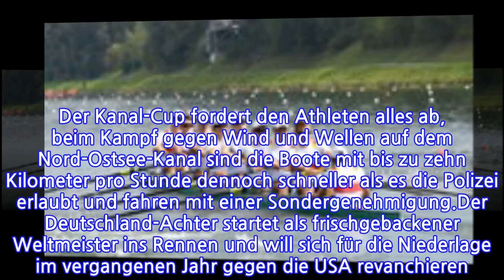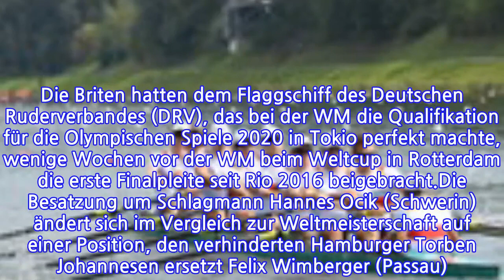Kanal-Cup mit dem Deutschland-Achter jetzt live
Er gilt als das härteste Ruderrennen der Welt: der Kanal-Cup über 12,7 Kilometer von Breiholz zur Rendsburger Hochbrücke. Der Sportclub überträgt die 19. Auflage des Ruder-Marathons jetzt live. Die Strecke ist sechsmal länger als bei normalen Rennen, das zudem nicht auf einer geschützten Regattastrecke, sondern auf einer offenen Seeschifffahrtsstraße ausgetragen wird. Der Kanal-Cup fordert den Athleten alles ab, beim Kampf gegen Wind und Wellen auf dem Nord-Ostsee-Kanal sind die Boote mit bis zu zehn Kilometer pro Stunde dennoch schneller als es die Polizei erlaubt und fahren mit einer Sondergenehmigung.Der Deutschland-Achter startet als frischgebackener Weltmeister ins Rennen und will sich für die Niederlage im vergangenen Jahr gegen die USA revanchieren. Außerdem sind Vize-Weltmeister Niederlande und Olympiasieger Großbritannien dabei. Die Briten hatten dem Flaggschiff des Deutschen Ruderverbandes (DRV), das bei der WM die Qualifikation für die Olympischen Spiele 2020 in Tokio perfekt machte, wenige Wochen vor der WM beim Weltcup in Rotterdam die erste Finalpleite seit Rio 2016 beigebracht.Die Besatzung um Schlagmann Hannes Ocik (Schwerin) ändert sich im Vergleich zur Weltmeisterschaft auf einer Position, den verhinderten Hamburger Torben Johannesen ersetzt Felix Wimberger (Passau). Von 18 Rennen konnte Deutschland bislang 13 gewinnen.
INFORMATION
• Source: ndr